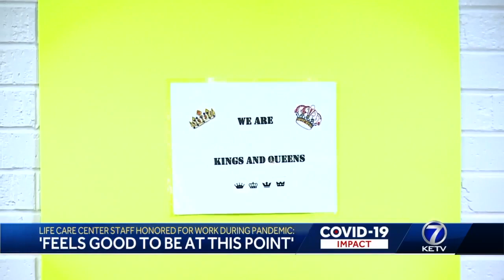Life Care Center of Omaha: May 14, 2021 KETV Feature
Life Care Center of Omaha, Nebraska, was featured on KETV on May 14, 2021. We are proud of how far we have come in the past year and are thankful for all of our associates who put in hours of hard work.